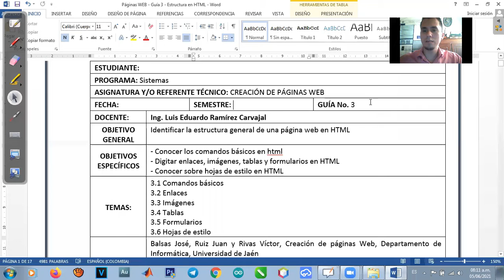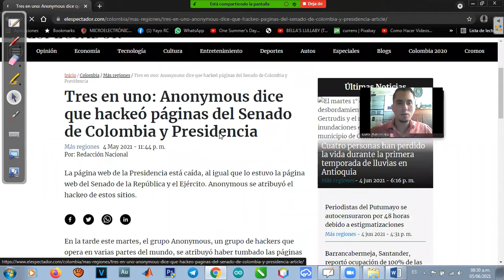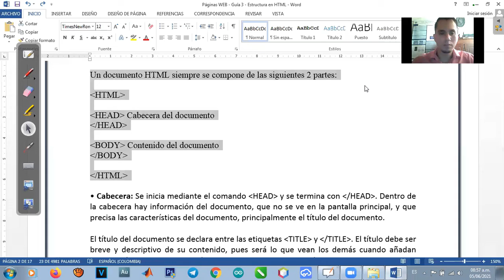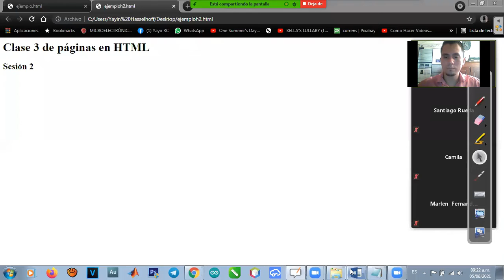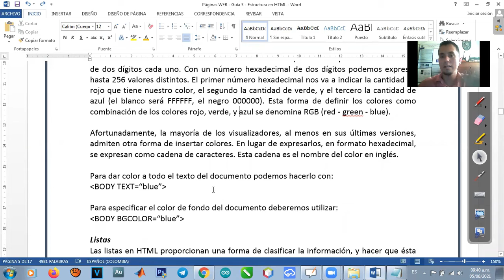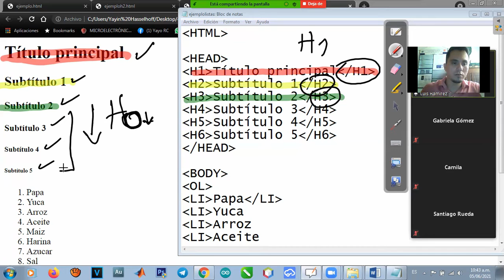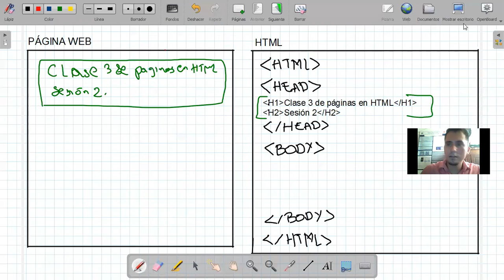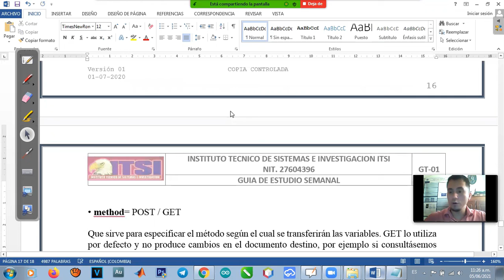SISTEMAS - PAGINAS WEB - CLASE # 3